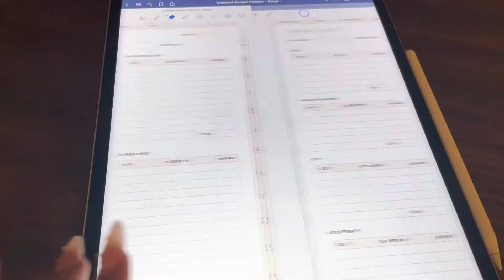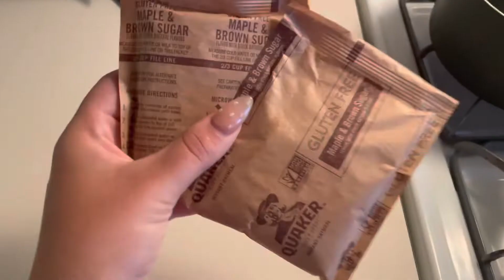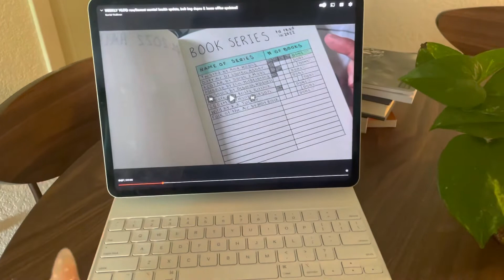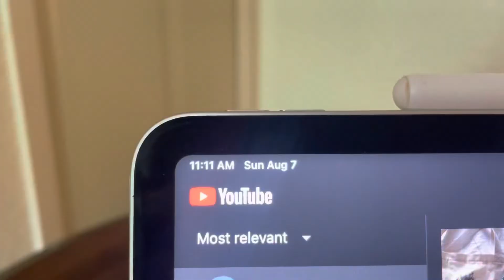WEEKLY VLOG | buying a table, taking Marlo to Grandmas, re-arranging the house/plants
Eeeek! Pls enjoy and comment if you’re one of my sweet friends who wanted me to send them a link to my first video ever. You are the such a light in my life, you have no idea!